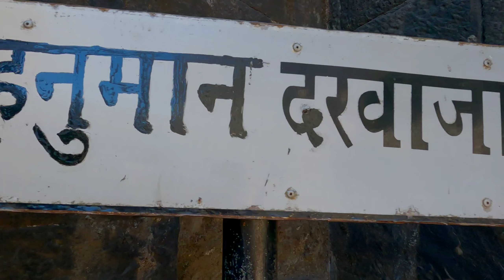LOHAGAD FORT| THANE TO LOHAGAD | DRONE SHOTS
LOHAGAD FORT| THANE TO LOHAGAD | DRONE SHOTS|  @TRAVEL ON TWO WHEELS

LOHAGAD FORT
Lohagad (iron fort) is one of the many hill forts of Maharashtra state in India. Situated close to the hill station Lonavala and 52 km (32 mi) northwest of Pune, Lohagad rises to an elevation of 1,033 m (3,389 ft) above sea level. The fort is connected to the neighboring Visapur fort by a small range. The fort was under the Maratha empire for the majority of the time, with a short period of 5 years under the Mughal empire.